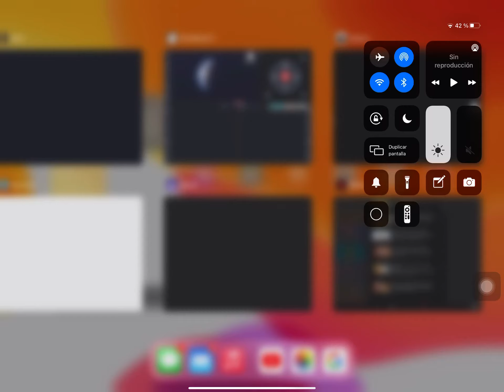Lord Heater film Down